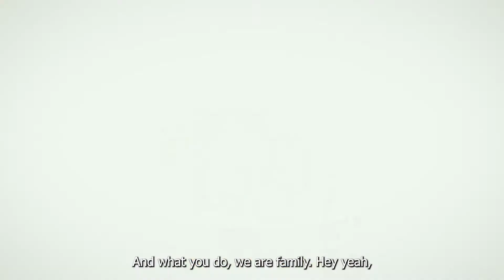LABBS Unconventional Convention 2021 Promotional Video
Book your place at the LABBS Unconventional Convention 2021

North West Hub 00:24
Oxfordshire Hub 01:44
Yorkshire / Humberside Hub 02:33
Southern Hub 03:18
Eastern Hub 04:05
South Western Hub 04:37

Let’s get together, learn a tag, sing some songs in a Covid considerate environment. Our Hubs are gearing up to welcome you. Throughout the event we will be joining up live with hubs across the country.

SE Event - Oaklands School, Stakes Hill Road, Waterlooville, Hampshire PO7 7BW

SW Event -Saltash Baptist Church on Culver Road, PL12 4DR

East Event - Linton Village College, Cambridge Rd, Linton, Cambridge CB21 4JB

Oxford Event - Cornerstone Arts Centre, 25 Station Rd, Didcot OX11 7NE

NE Event - Bradford Grammar School, Keighley Rd, Bradford BD9 4JP

NW Event - Seashell Trust, Stanley Road, Cheadle Hulme, Heald Green, Cheshire SK8 6RQ -

See you on the 30th of October!